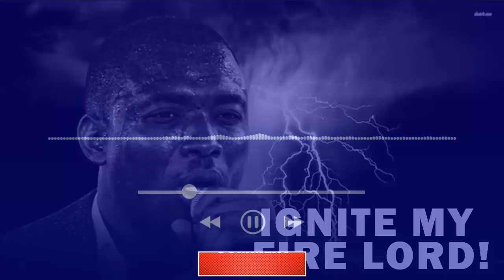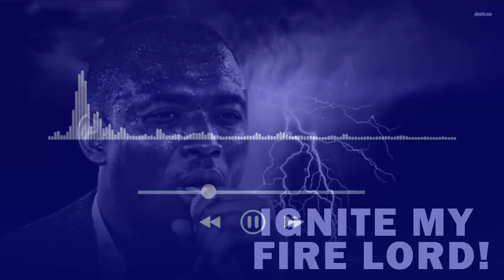IGNITE MY FIRE LORD | MIN.THEOPHILUS SUNDAY